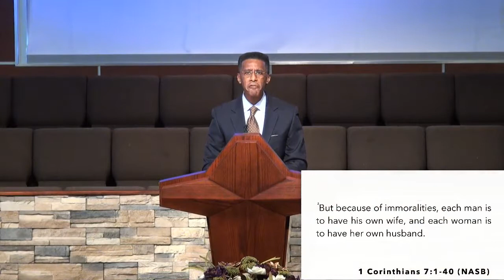Wise Counsel for Christians